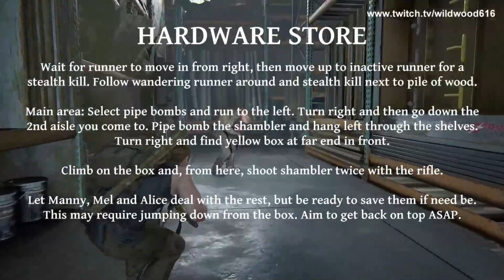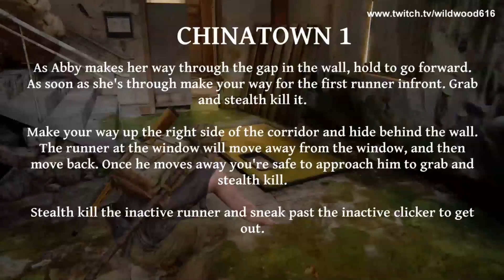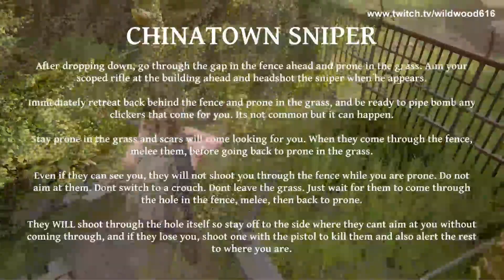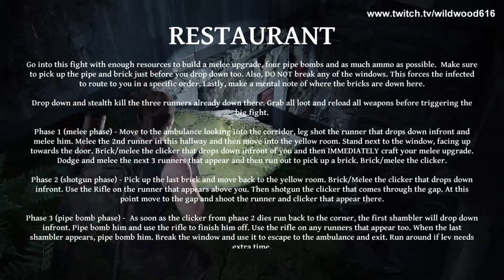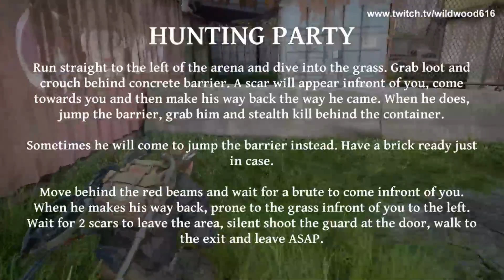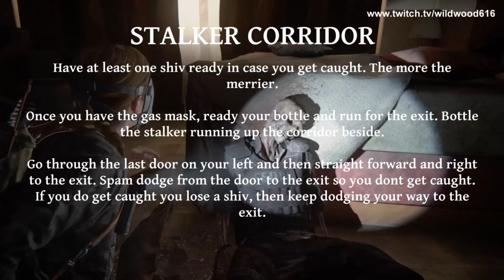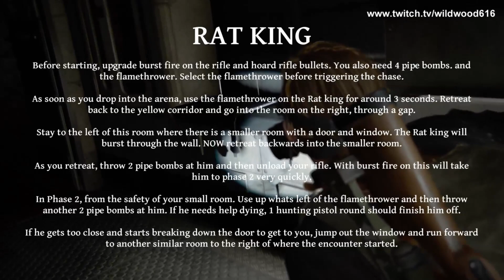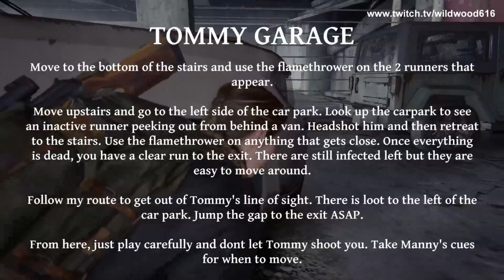The Last Of Us Part 2 - Grounded Whole Game Permadeath Part 4 (Hardware Store - Island)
Part 4 of my successful Grounded Whole Game Permadeath run. Completed 06/10/23. Completed on PS5.

These videos include a summary of the strategies used before each encounter starts. These strats are not all my own. Many of them come from a massive community effort and my gratitude goes to all who helped me beat this challenge.

CONTENTS:
00:00 START
01:00 Hardware Store
17:55 Trainyard
40:12 Wall Clicker
41:53 Chinatown 1
45:25 Chinatown 2
46:22 DOOR GRATE TRICK
47:25 DONT PICK UP THIS HOLSTER
49:06 Chinatown Sniper
01:00:44 Tilted Buildings
01:04:30 Forest Stalkers
01:07:14 Forest Seraphite Brute
01:13:16 Restaurant
01:21:28 Shipping Yard
01:24:10 Ferry
01:32:24 PRONE GLITCH
01:39:44 Hunting Party
01:47:45 Deli
01:54:41 Shortcut 1
01:59:25 Seraphite Outlook
02:05:35 WAGGLE TRICK FOR SKYBRIDGE
02:12:18 Stalker Corridor
02:14:34 The Decent
02:21:46 Infected Nest
02:34:16 Hospital Corridor
02:37:04 Rat King
02:41:16 Rat Prince
02:44:58 CROUCH TRICK
02:52:23 Tommy Sniper
02:56:36 Tommy Carpark